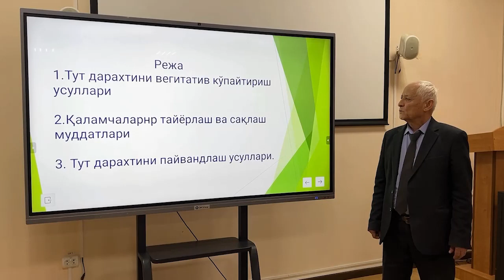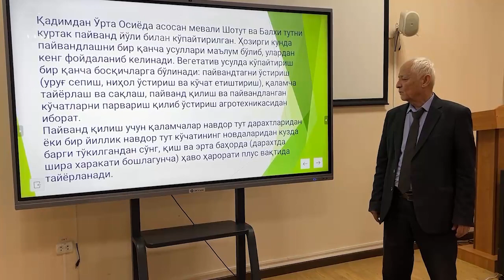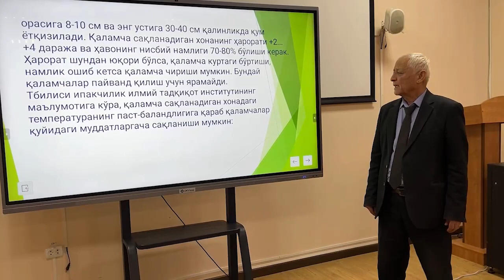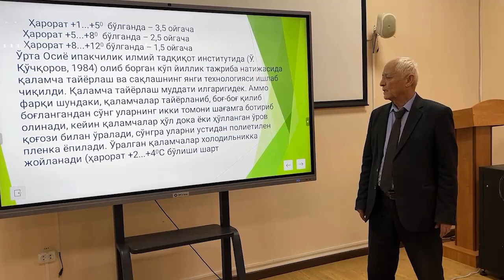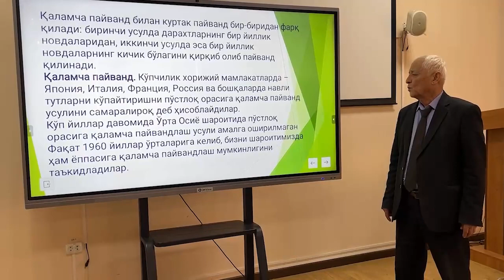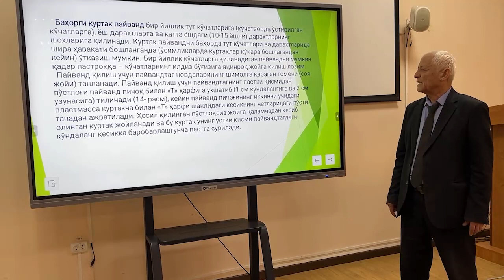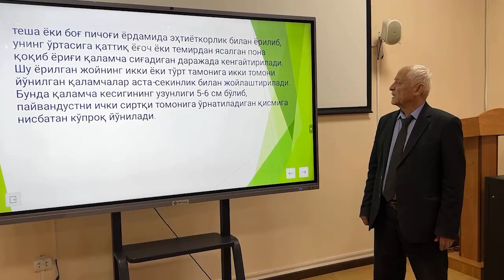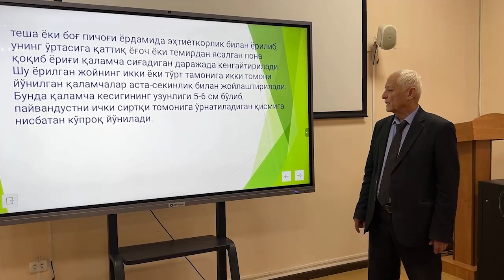Mavzu: Tutni vegitativ ko'paytirish usullari. Tutni payvandlash usullari.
Mavzu: Tutni vegitativ ko'paytirish usullari. Tutni payvandlash usullari. Qalamchalarni tayyorlash va saqlash

O'qituvchi: Rahmonberdiyev V.K